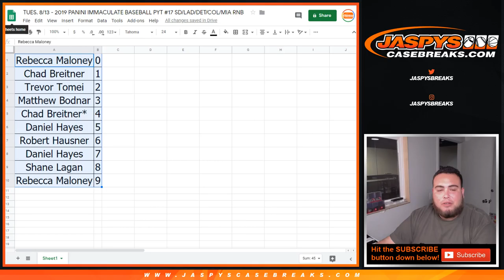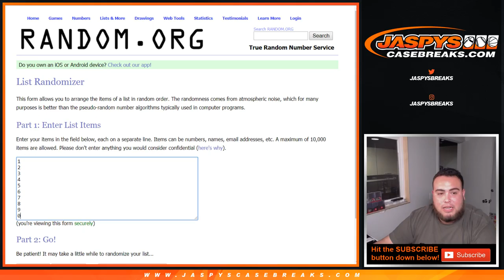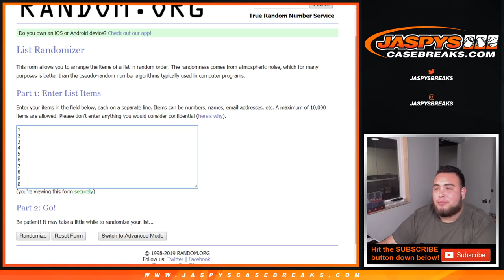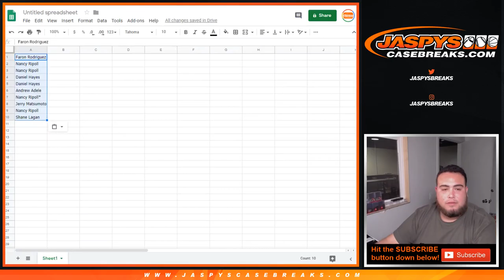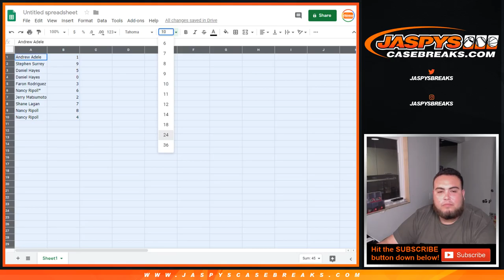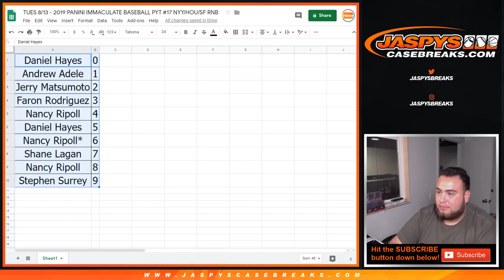TUES 8/13 - 2019 PANINI IMMACULATE BASEBALL PYT #17 NYY/HOU/SF RNB